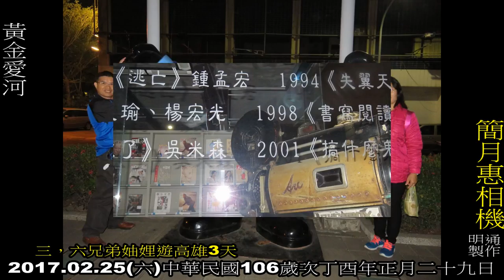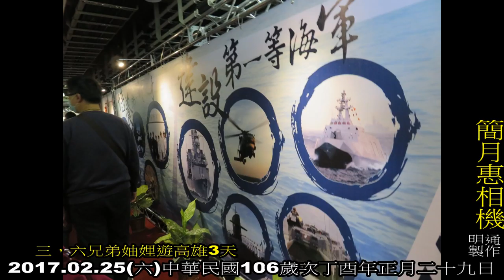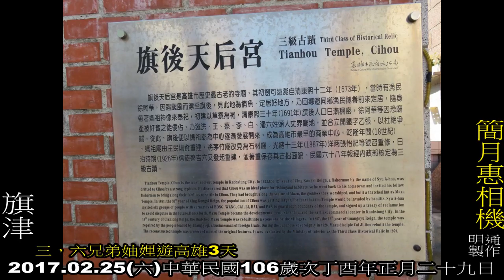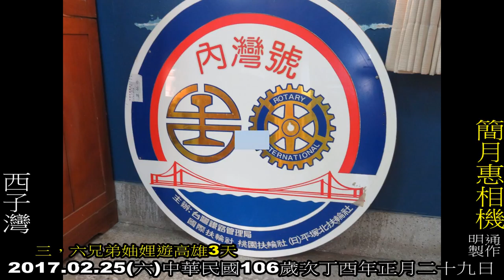2017三六兄弟妯娌遊高雄簡月惠相機